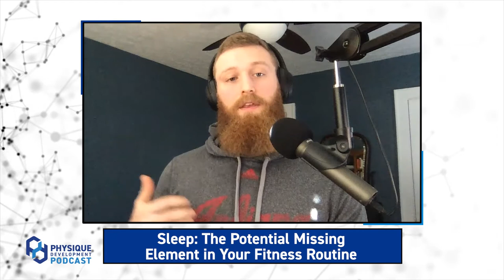Deep Dive: All About Recovery | PD Podcast Ep. 10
Today’s episode is a deep dive all about Recovery — one of the most important training variables. Strength training breaks down your muscles alongside other tissues and systems in your body. The time spent maximizing recovery helps us adapt from our training past our original levels — this is how muscle, strength, and endurance are acquired. Without adequate recovery, training performance will suffer, and you will not be able to sufficiently adapt to your training. This is why rest days are essential, alongside quality sleep, nutrition, and stress management.

Some of the specific areas of recovery we cover include:
-Nutrition (2:39)
-Water intake (11:24)
-Sleep (17:41) & the hormonal effects of sleep deprivation (23:39)
-Training (29:10)
-Movement outside of training (35:34)
-Stress management (37:51)
-Supplementation (49:42)

As always, it is our goal not only to supply you, the listener, with valuable insights on the topics or questions but also to plant some seeds for further research and thought.

KTS Electrolyte Supplement

For more information about our 1-to-1 Online Coaching, visit: Lifestyle Coaching
Interested in competition prep? Visit: Competition Prep Coaching

To follow the team on Instagram:
Coach Alex - @alexbush__
Coach Austin - @austincurrent_
Coach Sue - @suegainz